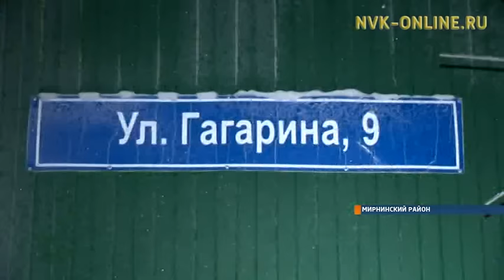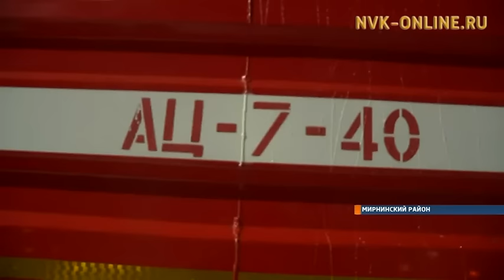Без крыши над головой в разгар зимы: в Айхале сгорело деревянное общежитие